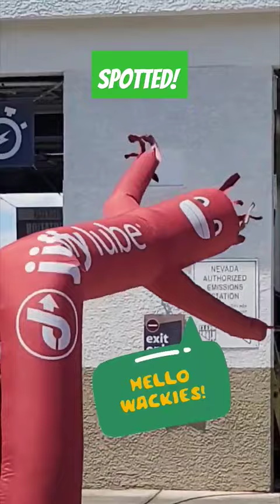Spotted Jiffy Lube Air Dancer Sayin Hello!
Thank You WaCkieS! Have A Wacky Day!